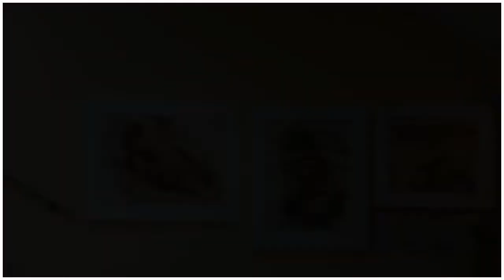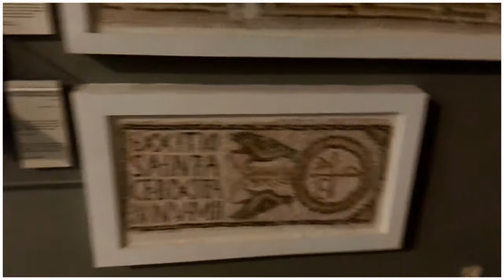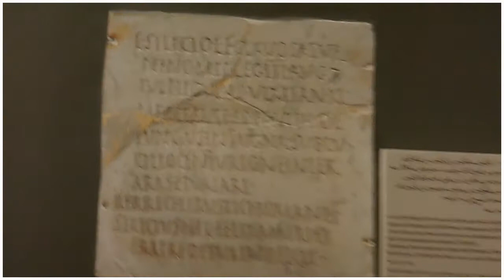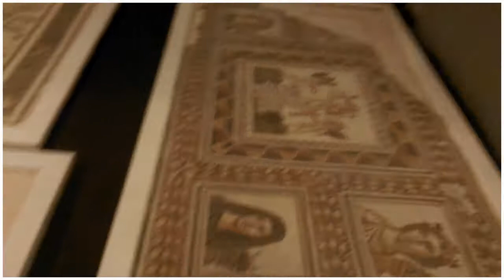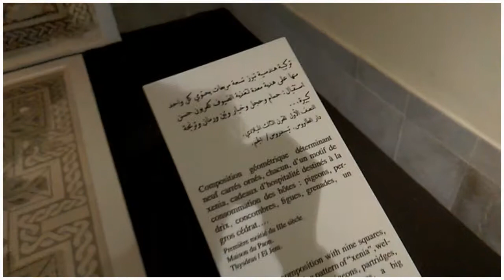My Journey In Tunisia | Day 5 Pt 2 - Sousse Archaeological Museum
Hello Guys

Sousse Again, after visiting Dar Essid, we went to Sousse Archaeological Museum, I liked It there, And it's a great place, If you are intrested...

I used
- Photographing and Filming: HTC One mini 2

- Google Trip

This is my last video of "My journey In Tunisa", see you again In other videos.

Let me know your thoughts and any questions in the comments below!